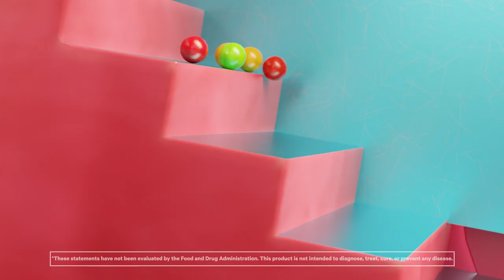Codeage ADK Vitamin Supplement, Vitamins A, D3 5000 IU, K1 & K2 (MK4 & MK7)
ADK is much more than three letters. Vitamins A D K can have the peculiarity to join forces to help make the whole greater than the sum of its parts.

Essential daily vitamins helps maintains bone health, supports healthy heart, promotes healthy immune system function, increase calcium absorption. Includes bioavailable forms of vitamin A, D and K.